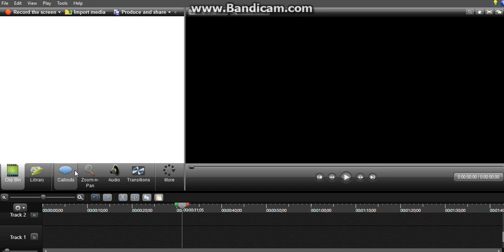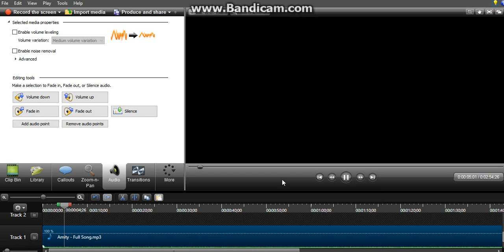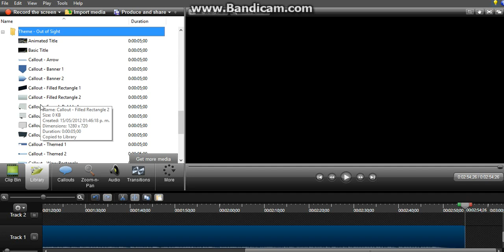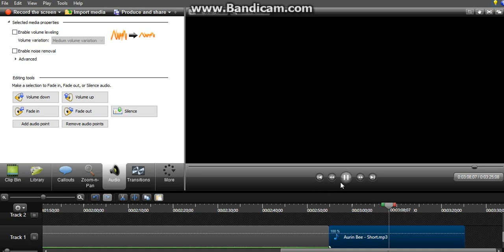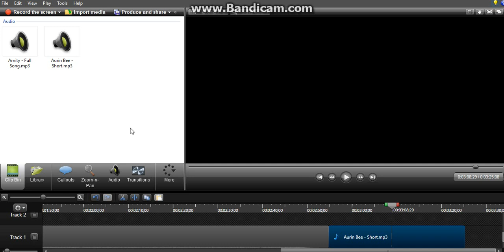CURSO DE CAMTASIA PARTE 12 poner un audio sin copyrigth